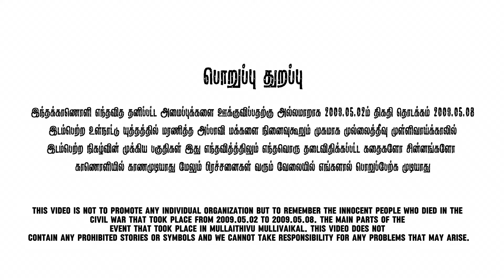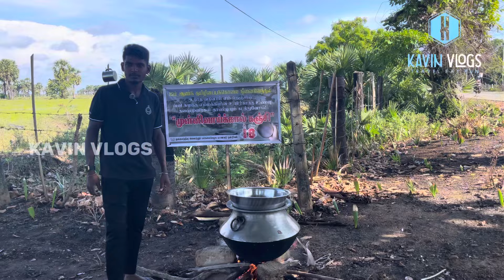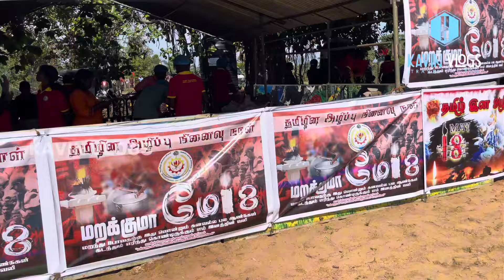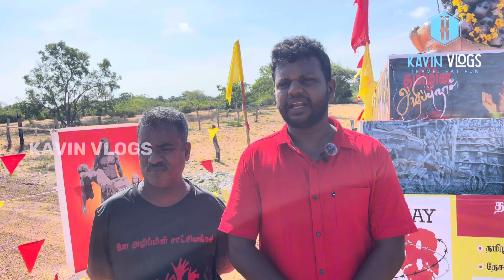🥺15ம் ஆண்டு தமிழினப்படுகொலை நினைவேந்தல்🔥 | முள்ளிவாய்க்கால் 🙏🏻 | இலங்கை | 2024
பொறுப்பு துறப்பு

இந்தக்காணொளி எந்தவித தனிப்பட்ட அமைப்புக்களை ஊக்குவிப்பதற்கு அல்ல மாறாக 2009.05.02ம் திகதி தொடக்கம் 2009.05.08 இடம்பெற்ற உள்நாட்டு யுத்தத்தில் மரணித்த அப்பாவி மக்களை நினைவுகூறும் முகமாக முல்லைத்தீவு முள்ளிவாய்க்காலில் இடம்பெற்ற நிகழ்வின் முக்கிய பகுதிகள் இது எந்தவித்த்திலும் எந்தவொரு தடைவிதிக்கப்பட்ட கதைகளோ சின்னங்களோ காணொளியில் காணமுடியாது மேலும் பிரச்சனைகள் வரும் வேலையில் எங்களால் பொறுப்பேற்க முடியாது.

                              நன்றி

3. குட்டி சிகிரியா த்ரியாய் Vihara Trincomalee